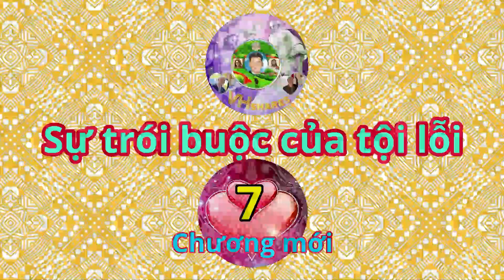Sự trói buộc của tội lỗi@vhshares7804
Sự trói buộc của tội lỗi